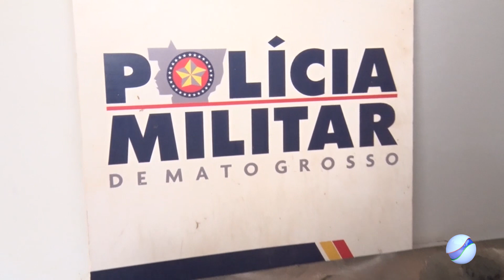ARTIGO 180: PM prendeu um casal no Jardim Morada da Serra acusado de cometer o crime de receptação.